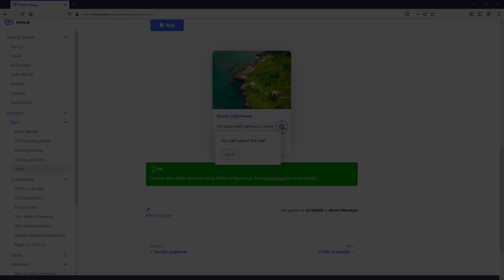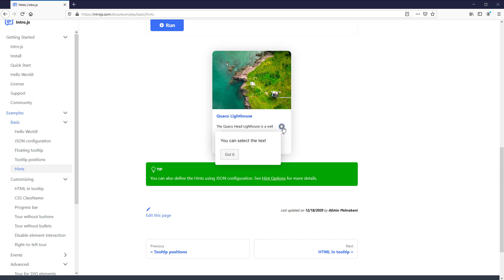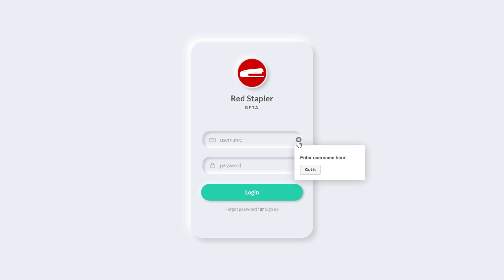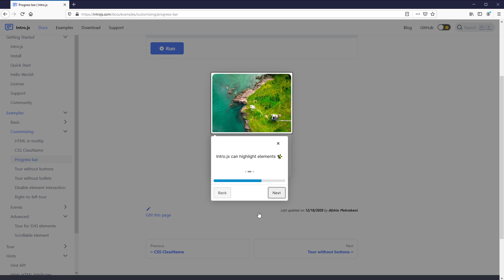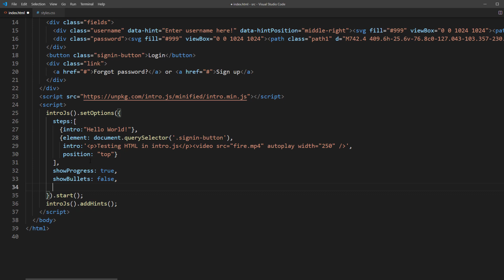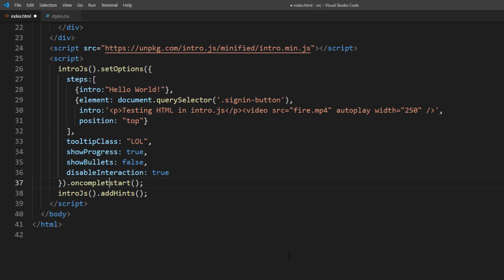Intro.js Tutorial - Fastest Way to Create Web App Tutorial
Intro.js is a JavaScript library for creating tutorial, hint, on-boarding for website and application. This video will show you how to setup/install intro.js, how to create tutorial, hint, API, theme and event handler.
Studio Equipment
Screen Capture Card